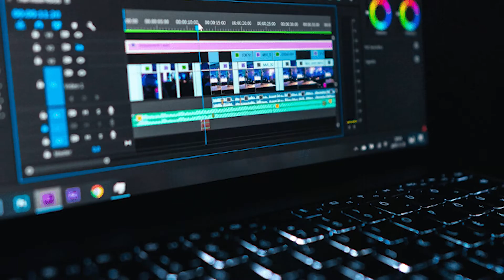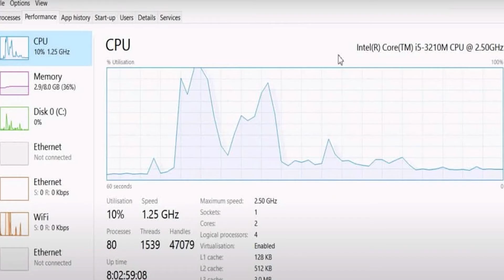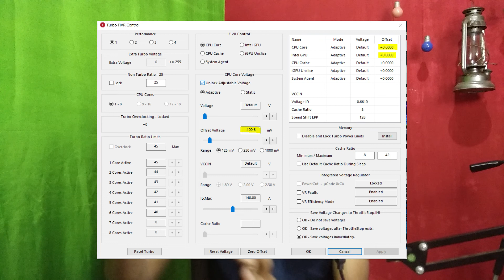How to increase your laptop performance and battery life, Undervolting Laptop Cpu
Have you ever heard of undervolting, Yes in this video I'll tell you How to increase your laptop performance and battery life by undervolting your laptop cpu. So lets get staaarted...